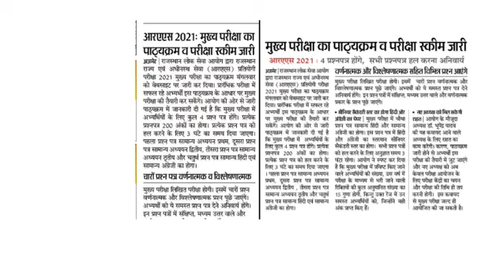Ras 2021 latest news | RAS Mains syllabus 2021 | RAS Mains exam 2021 | RAS Mains exam date 2021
is video me Rajasthan administrative service exam se related news di hai